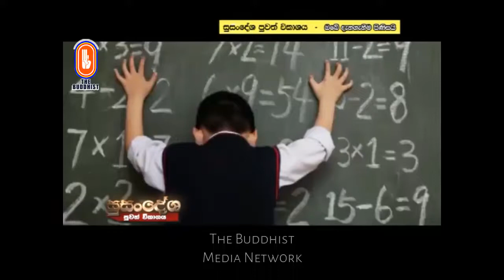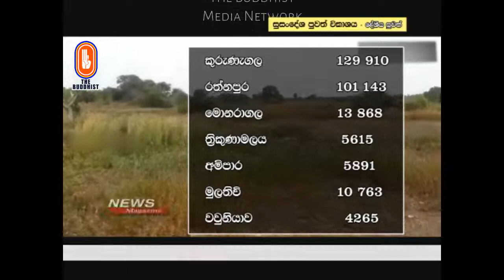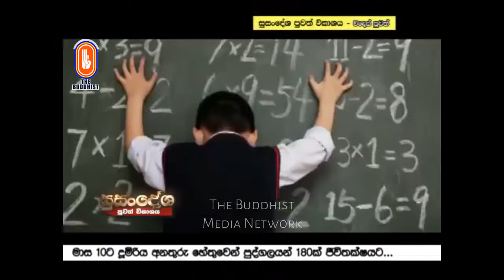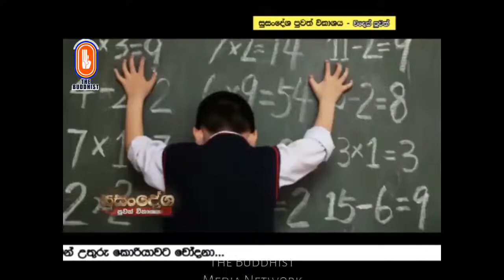Susandesha News | 2017-11-21 | 8.30 PM | සුසංදේශ පුවත් සඟරාව